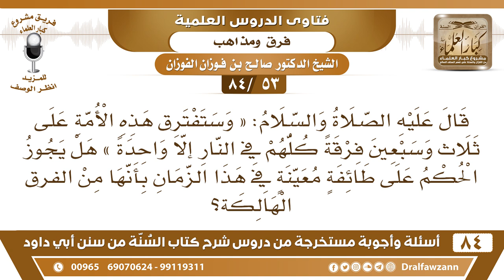[53 /84] هل يجوز الحكم على طائفةٍ معينةٍ في هذا الزمان بأنها من الفرق الهالكة؟ | الشيخ صالح الفوزان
[53 /84] السؤال: قال عليه الصلاة والسلام: « وستفترق هذه الأمة على ثلاث وسبعين فرقة كلهم في النار إلا واحدة » هل يجوز الحكم على طائفة معينة في هذا الزمان بأنها من الفرق الهالكة؟
 الجواب: نعم من خالف مذهب أهل السنة والجماعة فهو من الفرق الهالكة، لا نجاة إلا لأهل السنة والجماعة ومن عداها فهو متوعد بالنار «كلها في النار إلا واحدة» قالوا: من هي يا رسول الله؟ قال: «من كان على مثل ما أنا عليه اليوم وأصحابي» ولذلك سميت الفرقة الناجية؛ لأنها نجت من هذا الوعيد."
السيرة الذاتية :
للاشتراك في قناة الشيخ صالح الفوزان

للاستفسار والإقتراحات والدعم
رئيس الفريق
لمشروع كبار العلماء